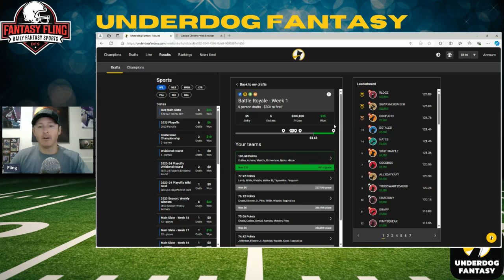Battle Royale Week 1 Review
Fling reviews the Winning Battle Royale Lineup that won First Place on Underdog Fantasy & goes over his Profitable Week & Process for this Slate.